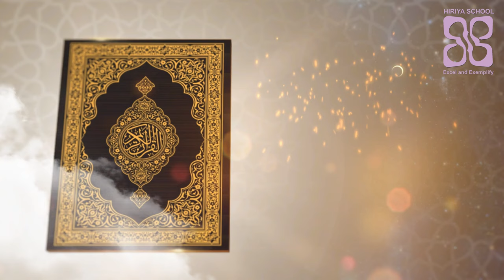Roadhaige bas 4